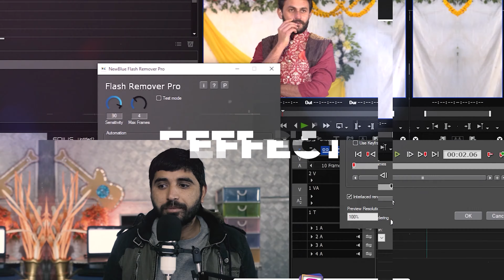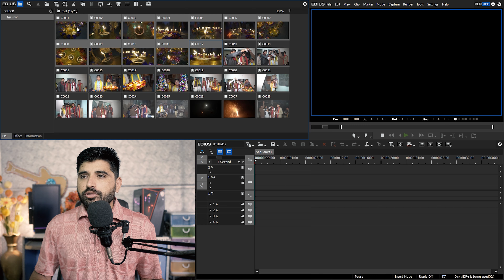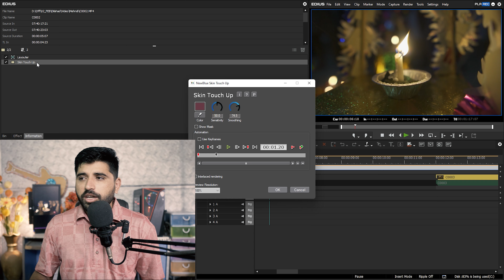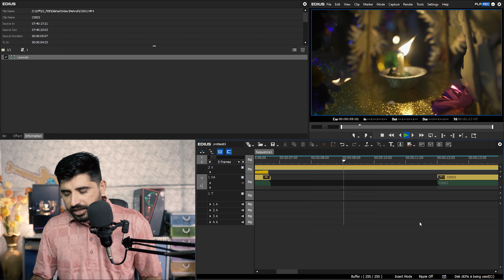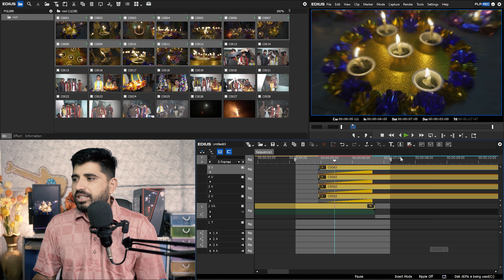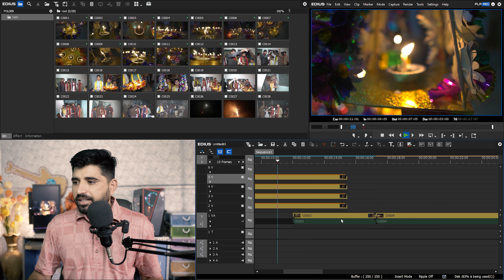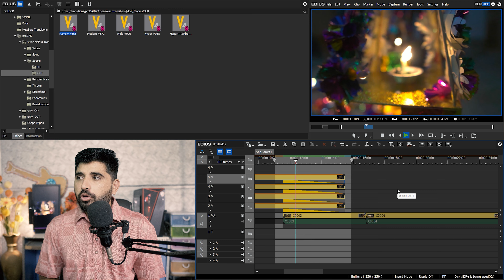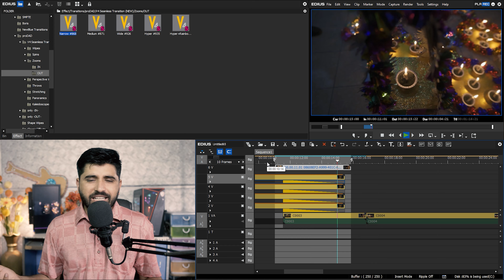Render Entire Projects in Edius 5,6,7,8,9,X | Film Editing School